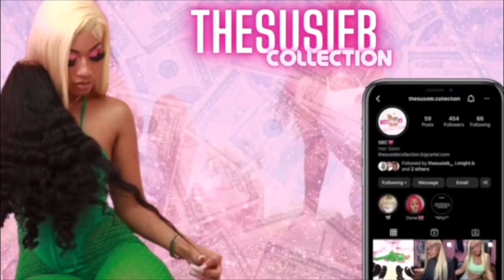Pink Wig Install Vlog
wig from @ thesusiebcollection on Instagram